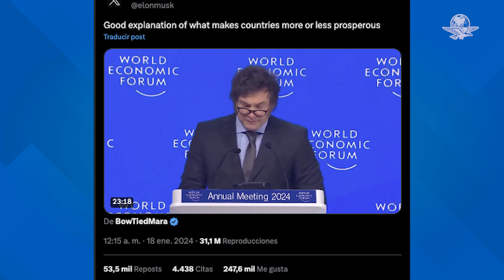Elon Musk “echa flores” a Javier Milei; así reaccionó el argentino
El presidente de Argentina, Javier Milei, y el magnate y empresario de origen sudafricano Elon Musk se “echaron flores”